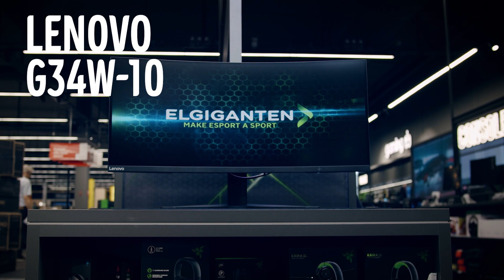Månedens gaming deals - Juli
Vi har endnu engang originale gaming deals klar til dig! Sara Miller og Jørgen Bjørn kigger på de fedeste gaming deals for juli måned. Du kan også hoppe direkte hen og se dem her:

 God gaming sommer derude!